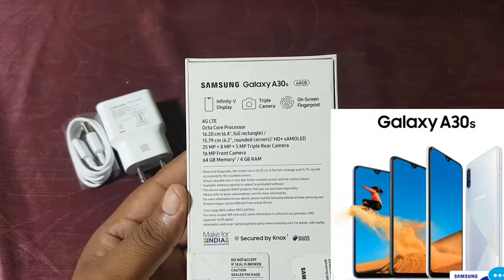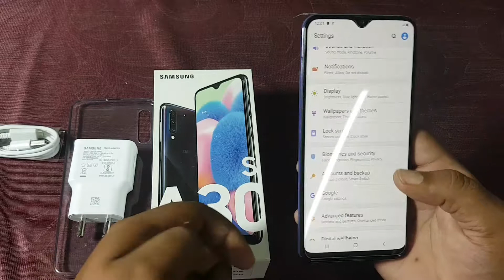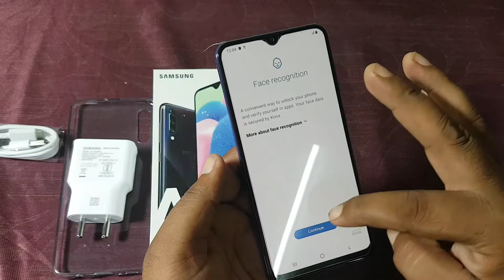Samsung Galaxy A30s: Unboxing | Hand on | Price [Hindi हिन्दी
hello dosto kesa ho sab is video ma A30s ki unboxing ki ha fingerprint thoda slow kam krta ha price 16099 ha  agr apko humra video accha lga tho channel ko sub like comment krna mat bhuliya